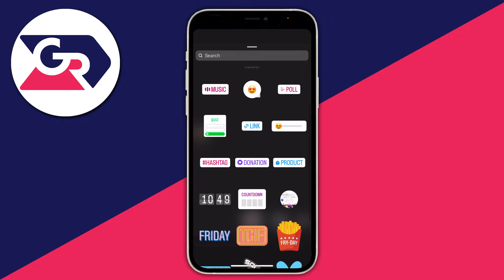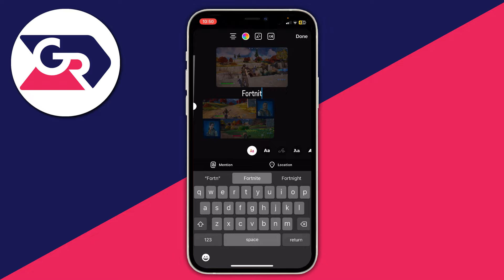How To Make Photo Collage In Instagram Story - Full Guide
Learn how to make photo collage on instagram story in this video.

GuideRealm